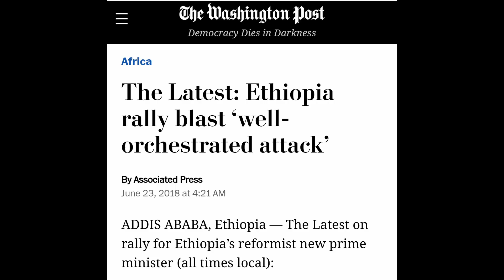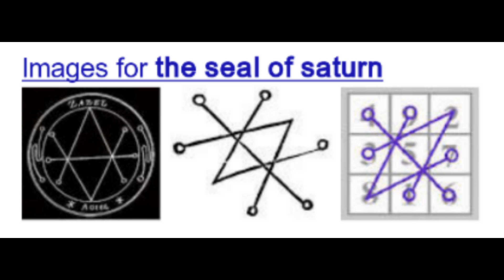Ethiopia 81- ቺልድረንስ ኦፍ ኬዎስ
የአጋጣሚ የተፈጠረ ተራ ክስተት አይደለም።
caos n symbolism @within አብዮት _ Revolution_ 360° _ @square, not coincidences ???!!!